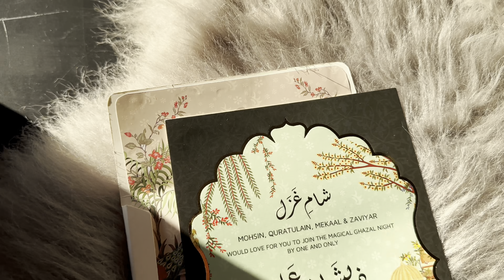SHADI K CARDS AGAYE 😍 BEHAN NARAZ 😒